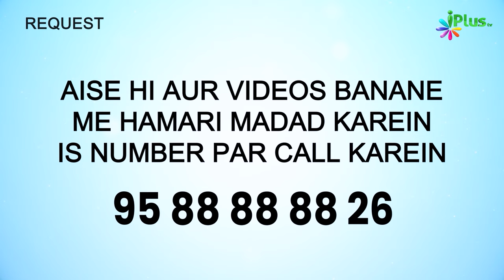In 2 Tariqon Se Kapde Pehanna Manaa Farmaya Nabi ﷺ Ne? | 5 Minute Ka Madrasa 670 | Shaikh Arshad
In 2 Tariqon Se Kapde Pehanna Manaa Farmaya Nabi ﷺ Ne? | 5 Minute Ka Madrasa 670 | Shaikh Arshad Hussain Mohammadi | iPlus TV

UPI : donateilm@icici